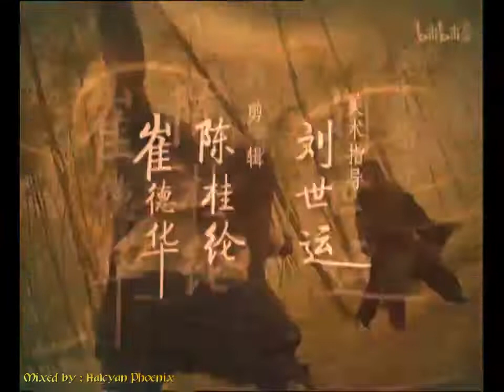中华英雄 2005 (ขี่พายุดาบเทวดา เวอร์ชั่น ปี 2005) 天涯海角